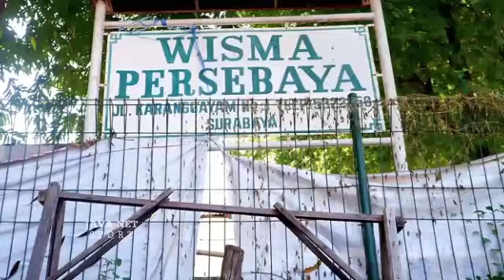RENOVASI WISMA PSBY keren‼️Gilson costa tak sabar ingin bertemu Flavio Silva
Berita persebaya,liga 1 dan Timnas Indonesia terbaru hari ini.

Penafian Hak Cipta : - Berdasarkan pasal 107 Undang-Undang Hak Cipta tahun 1976 - Setiap Video, Audio, Footage, gambar, dll dalam konten ini di bawah ketentuan Penggunaan wajar, diizinkan oleh Undang-Undang Hak Cipta - Setiap konten di Saluran ini untuk tujuan seperti Pendidikan, Laporan berita, interpretasi, dll.